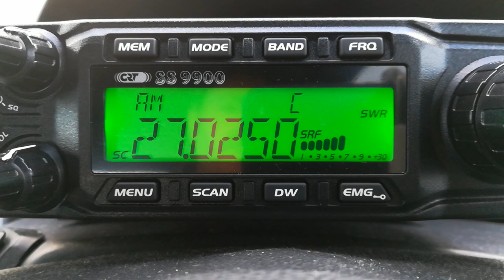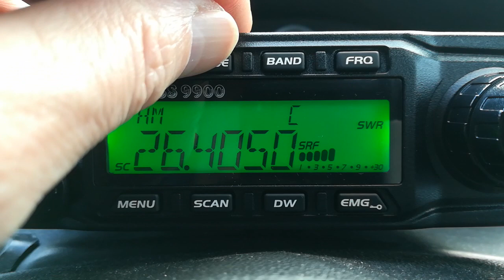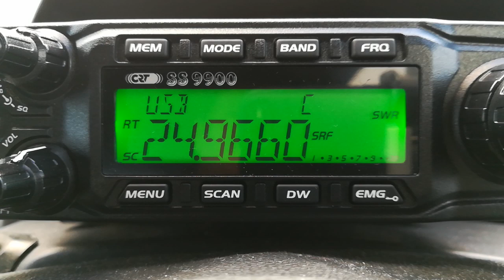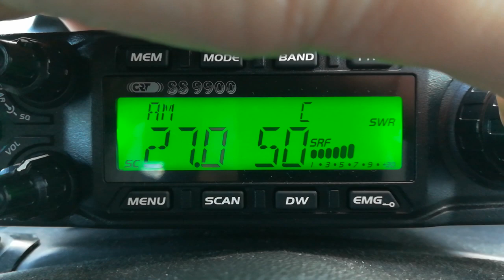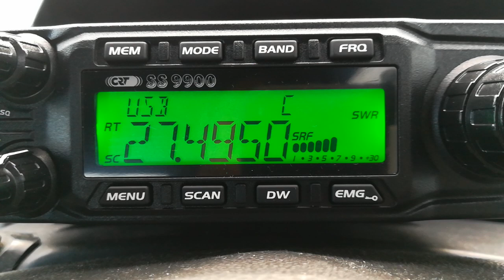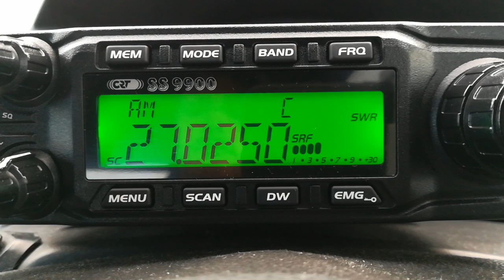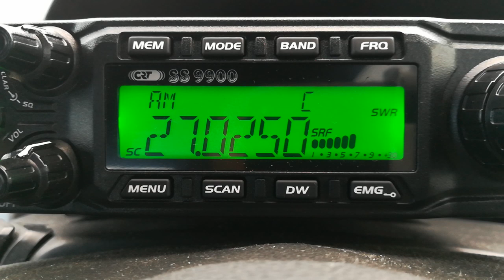GW0WVL ...Listening to 11 mtrs, So many stations though it's difficult to pull one out of the noise